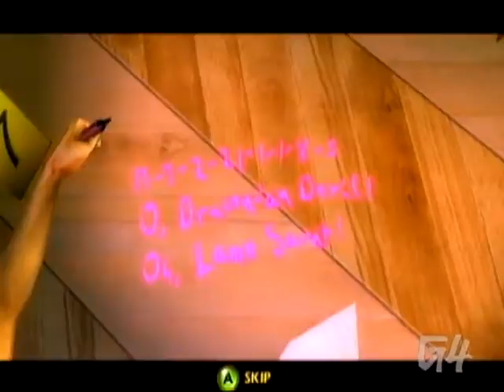X-Play - The Da Vinci Code Game review